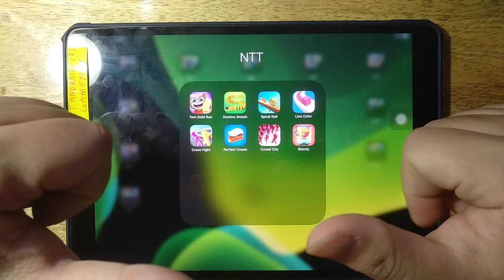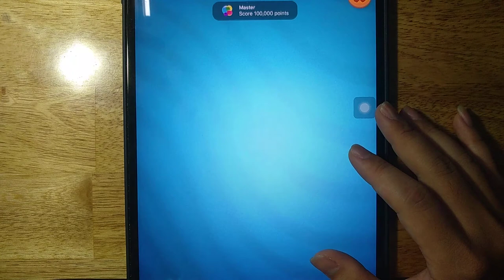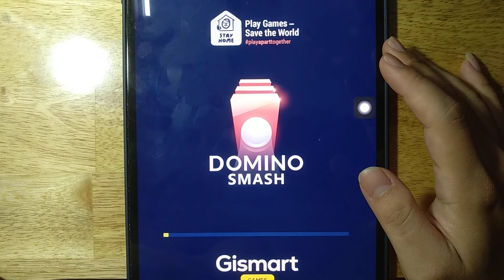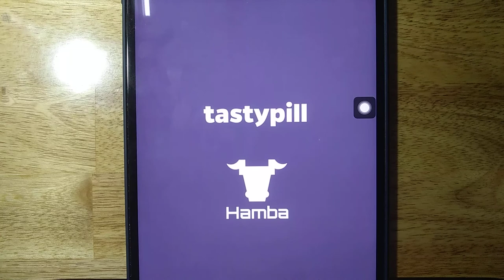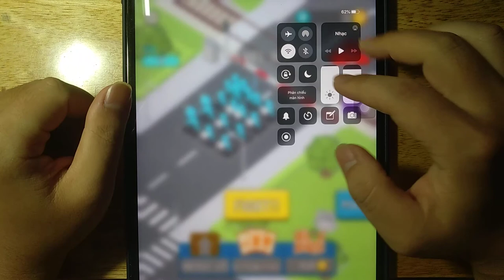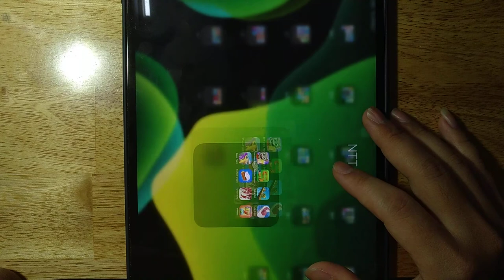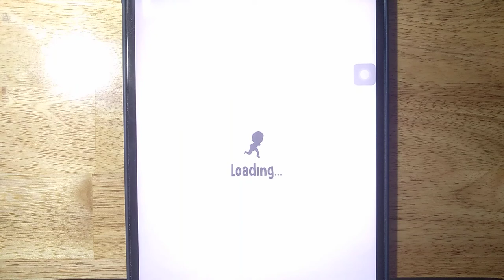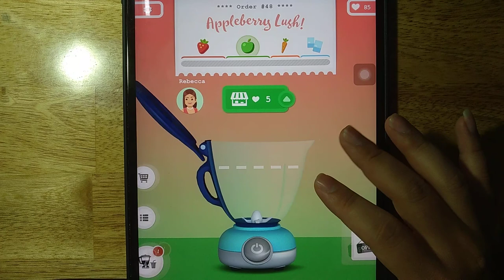Tom Gold Run, Domino Smash, Spiral Roll, Line Color, Cross Fight, Perfect Cream, Crowd City, Blendy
Android GamePlay
iOS GamePlay
iPad GamePlay
GamePlay Walkthrough